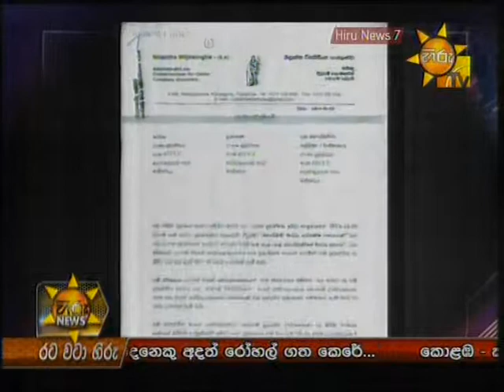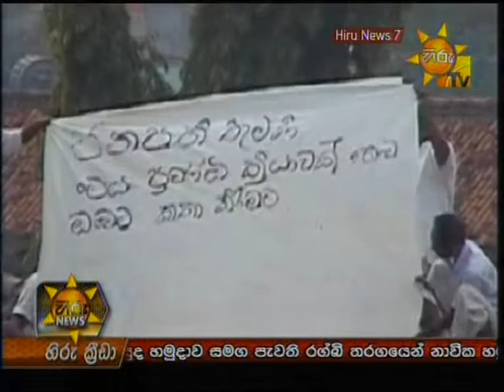7 PM NEWS 01 03